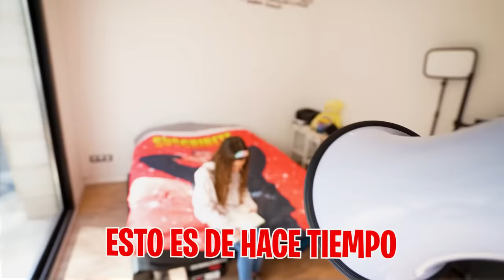EL EXNOVIO DE MI HIJA LE PIDE SALIR ENFRENTE DE SU NOVIO…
El exnovio de mi hija está en casa y tiene una propuesta muy importante, va a pedirle salir delante de su nuevo novio. ¿A quién elegirá?